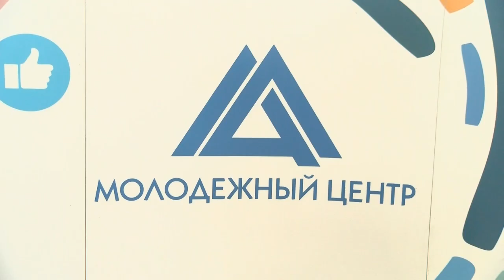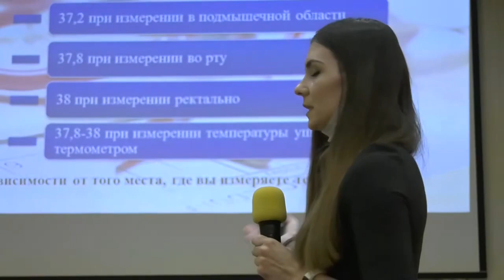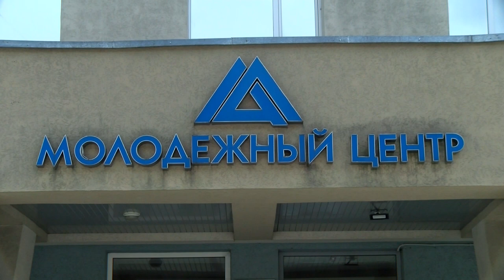Стартовал приём заявок на конкурсы «Семья-2024» и «Была война. Была Победа»